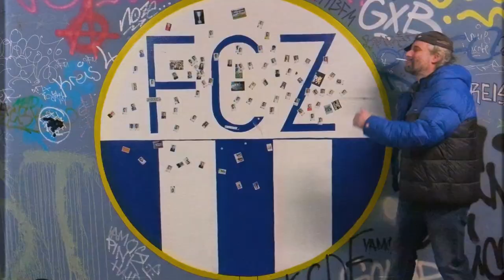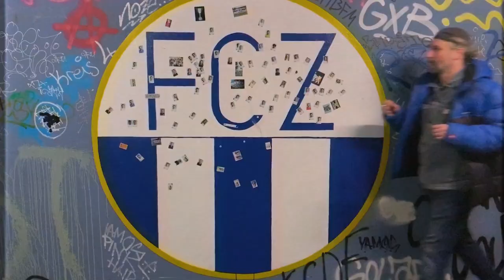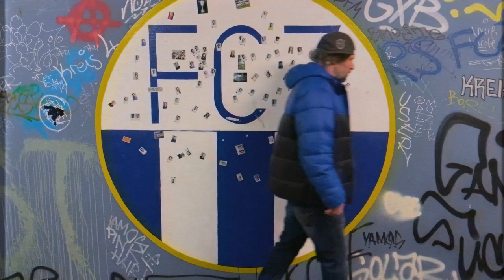de Erich, de Erich! friends of Eric Hassli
text//vocal/act/ keyboard                 de binggeli daniel
studio/recording/mix/beatz/           de marcel fufajé
strings                                                  de stefan gubser
goalshot-erichdouble                         de matteo brupbacher
mat.                                                       de mats
schnitt                                                   di lea filadoro

many thanx to everybody

special thnx to dieter ramp/cd